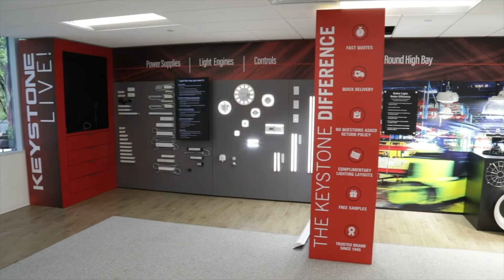Today in Lighting, 14 JUL 2021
Randy Reid discusses the news of the day:
Current Names Courtney Abraham as New Chief People Officer. Cathy Choi receives the ALA Women in Leadership Award. Get a Grip on Lighting has Simon Slupic from Silvair as their guest.  Lumileds introduced its new LUXEON 2835 Commercial LEDs.  Women in Lighting Design hosted a discussion on Salary.  LEDVANCE has a video on the NLB’s Trusted Warranty Evaluation Program.  Keystone has an opening for a Distributor Territory Manager in the Midwest.

Stocks: LSI, Acuity